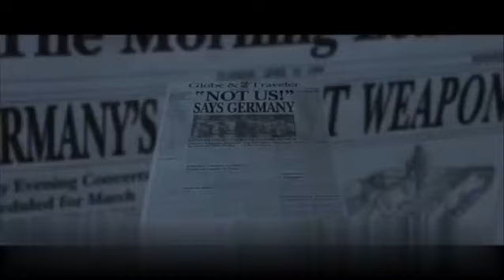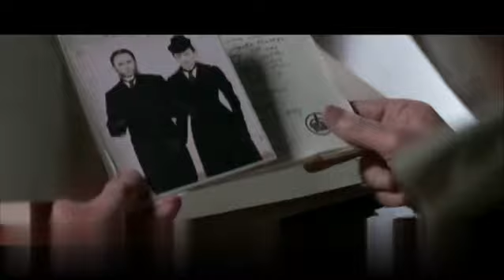Professor To Start a World War, He Created Super Soldiers From Various Superhumans DNA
Welcome to "MOVVIIE EXPLAIIN" – your go-to destination for unraveling the intricate layers of your favorite films! 🎬✨

Dive into the enchanting world of cinema with MOVVIIE EXPLAIIN, where we decode the nuances, hidden meanings, and captivating narratives that make your beloved movies unforgettable. Our channel is dedicated to providing in-depth analyses and insightful explanations, offering a fresh perspective on the stories that have captured your imagination.

🔍 Film Deconstruction:
Embark on a journey of cinematic exploration as we meticulously dissect films, scene by scene. From symbolism to character development, our comprehensive breakdowns unveil the artistic brilliance behind each frame, turning your movie-watching experience into a richer, more meaningful adventure.

📚 Story Behind the Screen:
Discover the untold stories, inspirations, and creative processes that shaped the movies you adore. MOVVIIE EXPLAIIN goes beyond the surface to reveal the behind-the-scenes magic, shedding light on the collaborative efforts that bring these cinematic masterpieces to life.

🌟 Hidden Gems and Easter Eggs:
Uncover the hidden gems and Easter eggs scattered throughout your favorite films. Our channel is dedicated to spotting those subtle details and connections that add layers of depth to the storytelling, making your viewing experience even more delightful.

🤔 Fan Theories and Discussions:
Join the conversation! Engage with fellow movie enthusiasts in our discussions and fan theory sessions. MOVVIIE EXPLAIIN is not just about unraveling mysteries; it's a community where film lovers come together to share their insights, theories, and passion for the art of storytelling.

🎓 Educational Entertainment:
Educational and entertaining, MOVVIIE EXPLAIIN caters to both casual moviegoers and hardcore cinephiles. Learn about filmmaking techniques, storytelling structures, and cinematic history in an accessible and enjoyable format.

Whether you're a film buff or just starting your cinematic journey, "MOVVIIE EXPLAIIN" is your compass in the vast landscape of movies. 🍿🎥✨